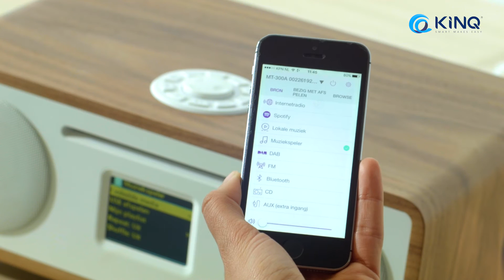Tiny Audio Stereo Wide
De Tiny Audio Wide is als een kameleon. Hij past zich volledig aan de wensen van de gebruiker aan.

DAB+, Internetradio, Spotify Connect, Bluetooth, Mediaplayer, AUX-ingang én CD-speler. Ongeacht op welke manier u muziek wilt luisteren,  met de Tiny Audio Wide is het mogelijk. U haalt met deze radio een  complete muziekinstallatie in huis.

Dankzij het duidelijke kleurenscherm en de eenvoudige menustructuur is de Wide eenvoudig in gebruik. Bediening gaat met de bijgeleverde afstandsbediening op de gratis Undok App op uw smartphone.

De Wide is voorzien van een stevige houten klankkast, stereospeakers aan de voorzijde en een ingebouwde subwoofer aan de onderzijde. In combinatie met de nieuwste slimme versterkertechnieken geniet u hierdoor van een ongekend warm en vol geluid, die in veel gevallen de gehele (woon)kamer kan vullen.

*Internetradio Wifi en Ethernet
*Spotify Connect
*Bluetooth
*Mediaplayer/DLNA
*DAB+ (digitale radio) en FM radio
*CD-speler
*AUX-ingang
*Stereogeluid met ingebouwde subwoofer Groot kleurendisplay